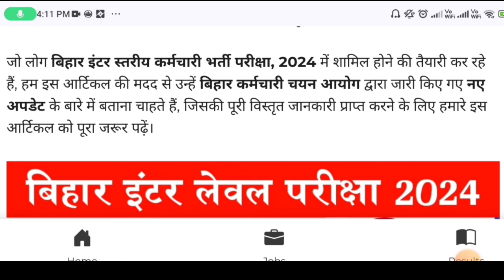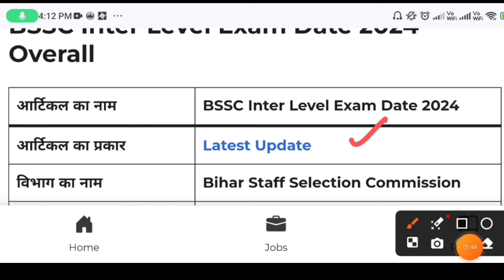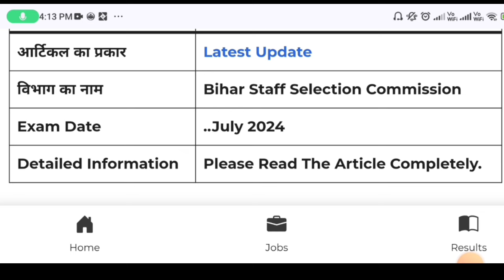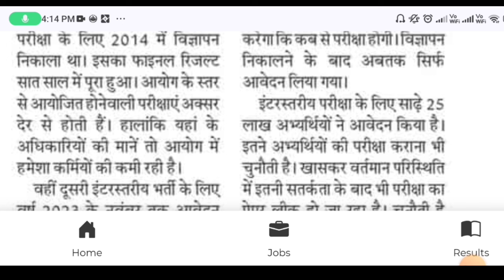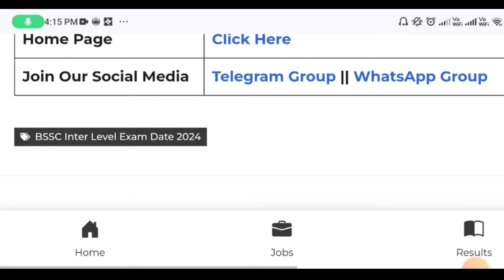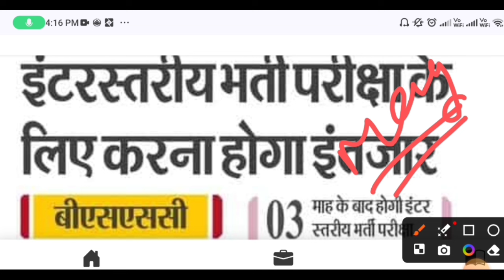आ गया BSSC inter level Exam date 2024 | Bihar inter level Exam date 2024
BSSC inter level Exam date 2024 | Bihar inter level Exam date 2024 | BSSC inter level Exam date
Bihar civil court Clerk peon Exam date 2024 | Bihar civil court exam date 2024 | Bihar civil court
आ गया Bihar civil court Clerk peon exam date 2024 | Bihar civil court Admit card 2024
आ गया Bihar civil court exam date 2023 | Bihar civil court exam | Bihar civil court exam date outआ गया bihar civil court exam date 2023 | bihar civil court exam date | bihar civil court exam 2023
Exam Date जारी देखें | Bihar Civil court exam date 2023 | civil court | bihar civil court exam date
Bihar Civil Court Exam Date 2023 | bihar civil court exam 2023 | कब होगा Bihar Civil Court Exam

bihar civil court admit card kaise dekhe
how to download bihar civil court admit card 2023

bihar civil court clerk exam date 2023,
bihar civil court ka exam date 2023,
bihar civil court vacancy 2022,
bihar civil court upcoming vacancy,
keywords--
Bihar civil court exam date 2023|bihar civil court admit card 2023|bihar civil court exam date,bihar civil court exam date 2023,bihar civil court exam date,bihar